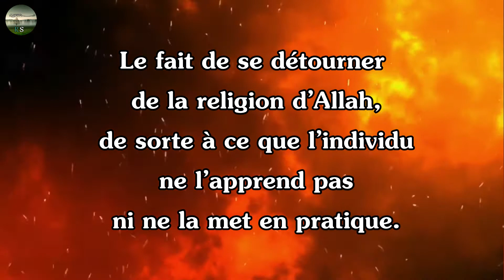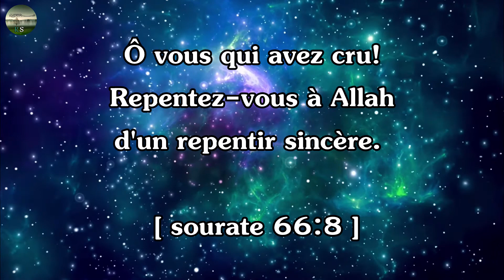L'islam culturel ?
L'islam serait-il devenu une simple culture au yeux des gens ?

★ [ Logiciel ] ★

[ Miniatures ] : Photofiltre 7 & Photoshop
[ Vidéos ] : Sony Vega 13
[ Audio ] : Audacity